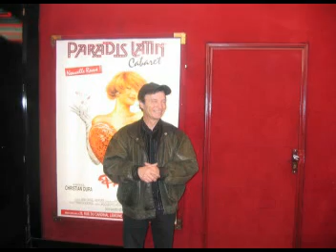historia de curro savoy-6